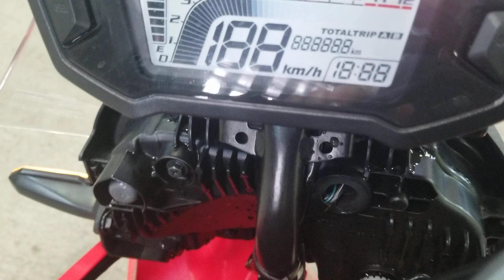Honda CRF 250 Rally 2017г. арт. 2843